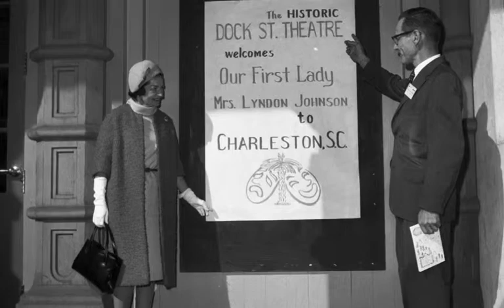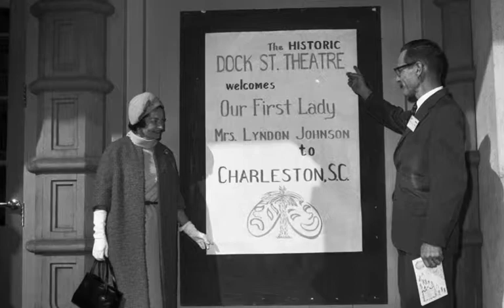Lady Bird's Whistle Stop: Salisbury, NC: 10/7/64, 10:50 AM.